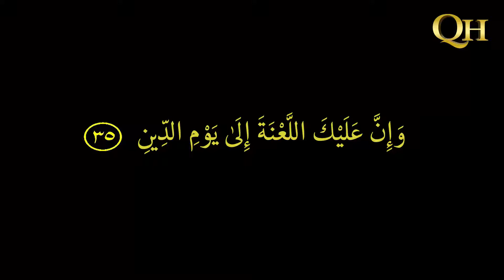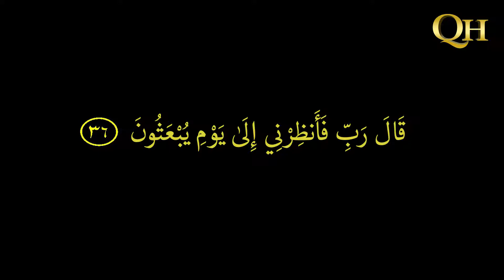Surah Al Hijr - Ayat 033 to 038 | Tafseer E Quran | Mufti Hammad Ahmed